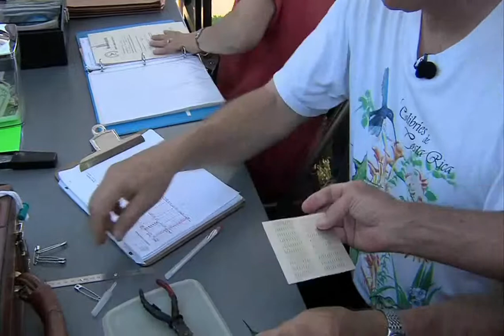Illinois Stories Decatur Hummingbirds WSEC-TV/PBS Springfield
Just west of Decatur at the Rock Springs Conservation area, bird banding was taking place. But not the typical bird banding you'd expect. This was capturing, banding recording & releasing hummingbirds.